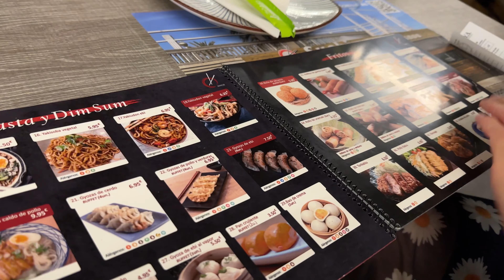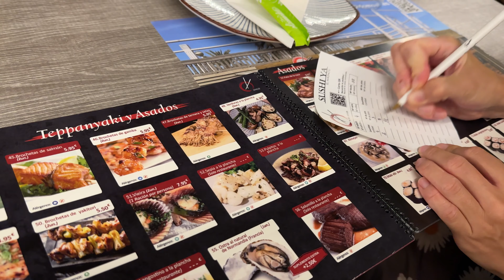VLOG Ресторан безлимитной еды в El Masnou (Барселона). Где вкусно поесть